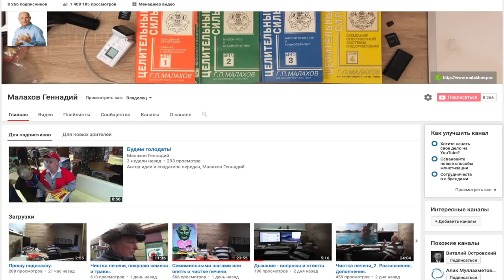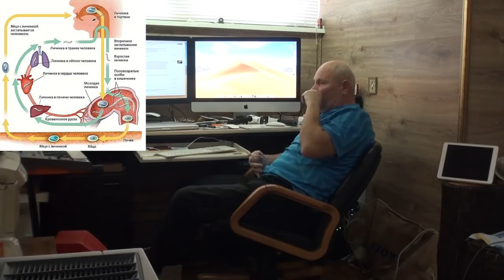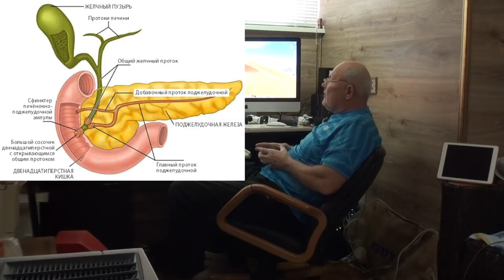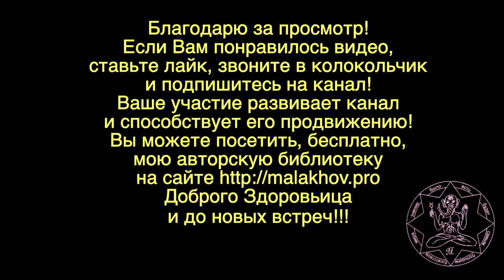БОЛЕЗНЬ. ПАРАЗИТ. ВЫЗДОРОВЕТЬ. Малахов Геннадий.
Перечень болезней, вызванных паразитами огромен! Для того, чтобы выздороветь, надо выгнать паразитов. Именно они, вызывают ту или иную болезнь. И не одну болезнь, а целый «букет» разнообразных болезней! Паразиты, могут быстро превратить молодого человека в развалину-инвалида! О том, как выздороветь, победить болезни – рассказ этого видео. Надо выгнать из организма паразитов.